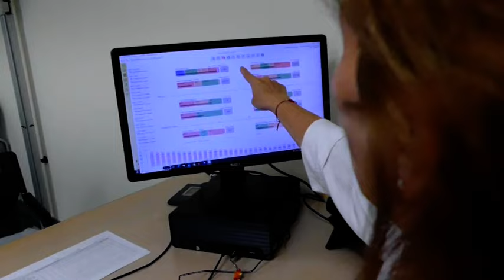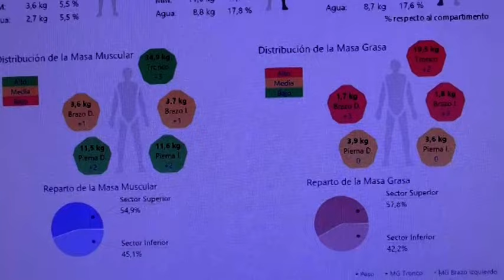Programa 'Aprende a Comer' del Hospital Universitario Quirónsalud Madrid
En el Hospital Universitario Quirónsalud Madrid existe el programa Aprende a comer en dos meses que ofrece una secuencia de visitas a nutricionista seriadas que ayuda al paciente a realizar cambios en su alimentación y le ofrecen apoyo en los cambios en su estilo de vida. Este programa ofrece un profesional que le acompaña en este viaje para que esta reducción de peso se adapte a sus circunstancias y se mantenga en el tiempo. No sólo se trabaja en la reducción adaptada de la ingesta calórica, sino que gracias a los análisis periódicos a través de básculas de bioimpedancia tenemos información detallada de cómo se distribuye el músculo, la grasa y el agua dentro del cuerpo.